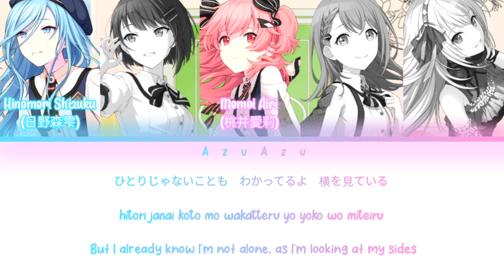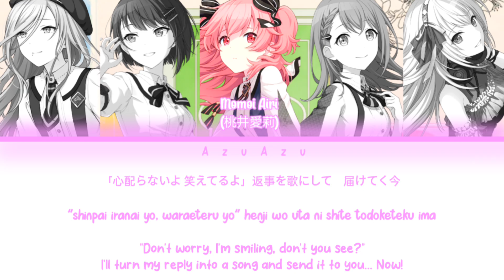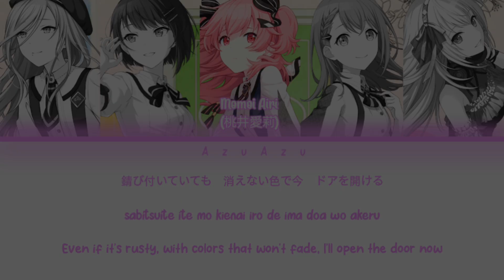Project SEKAI! Momoiro no Kagi (ももいろの鍵) - MORE MORE JUMP! ft. Megurine Luka (巡音ルカ) - KAN/ROM/ENG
Momoiro no Kagi (ももいろの鍵, Peach-Colored Key) is a commissioned song by iyowa and Momoi Airi's fourth focus song. It was written for the Re-tie Friendship event.

UNITL: MORE MORE JUMP!
LENGTH: 02:12 (Game Size)
ARRANGER: iyowa
COMPOSER: iyowa
LYRICIST: iyowa
MV?: 3D